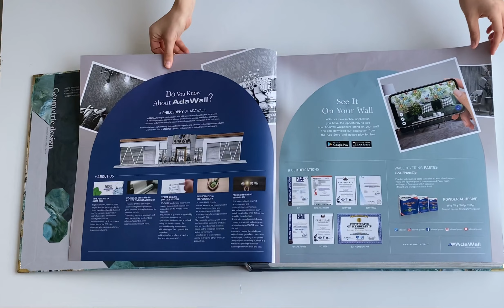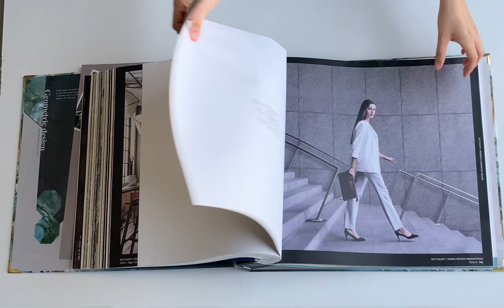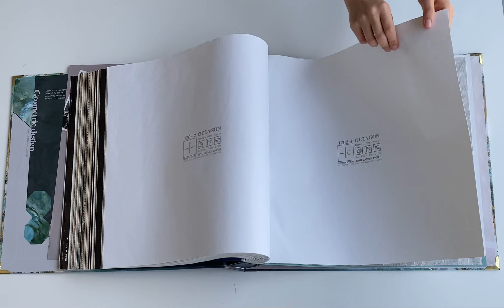OCTAGON WALLPAPER COLLECTION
Geometrik şekillerin de aynı insanlar gibi birtakım karakteristik özellikleri vardır. Bu sayede tanımlanır ve sonsuz düzlemin bir parçası haline gelirler. “Sekizgen”, “sekiz açısı ve kenarı olan şekil” anlamına gelen “Octagon” da geometrinin beşgen, altıgen, yedigen gibi popüler çokgenlerinden biridir.

Sonsuz düzlemdeki şekillerden ilhamla, tasarım sürecinde bağımsız estetik anlayışını benimsediğimiz yepyeni bir koleksiyon seçkisi hazırladık. Modernliğin ve şıklığın aynı ölçüde ve ustalıkla harmanlandığı, geometrik şekillerin ve modern mimari esintilerin çağdaş tasarımla buluştuğu, birbirinden iddialı ve göz alıcı desenlerin hakim olduğu Octagon koleksiyonu sizlerle. Benzersiz ürün içeriği ile size özel eşsiz ve vizyonel bir yaşam alanı deneyimi vadediyor.

Hayal gücünüz kadar güçlü çizgilere, bir duvar kağıdı koleksiyonunda bulabileceğinizi hayal dahi edemeyeceğiniz ikonik bir tasarım yeniliğine sahip. Üstelik gümüşün, altının, vizonun muhteşem zarif dokusuyla gözlerinize inanamayacağınız kadar sihirli. Koleksiyon portföyümüz genişledi, fakat sihir hiç değişmedi. Yeni koleksiyonumuz Octagon ile sizleri bir kez daha şaşırtmaya hazırız.